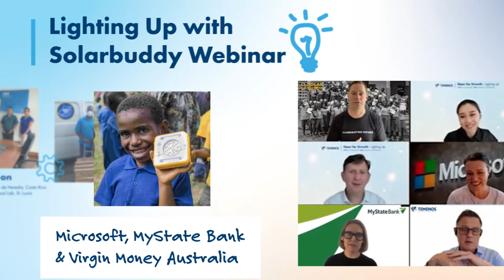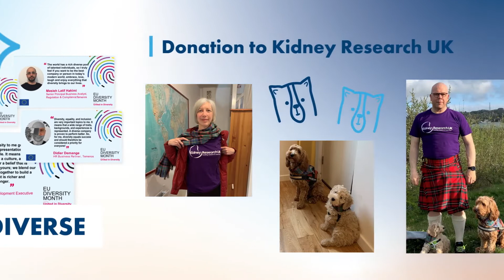Temenos CSR Video